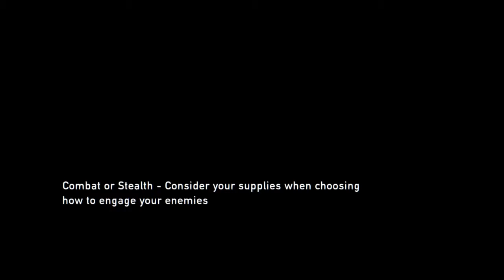The Last of Us Remastered #29: Were They Truely Allies?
TheArcticWolfJG was my old name. My new name is Wolfs_Fury.

If it's not too much trouble and you'd like to help me out, share my videos on the social medias like Facebook, or Twitter.